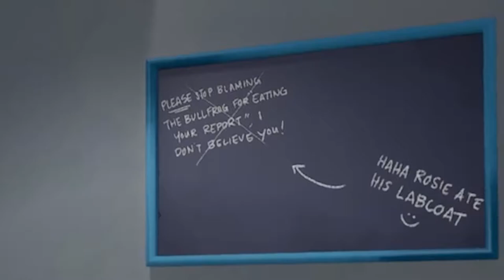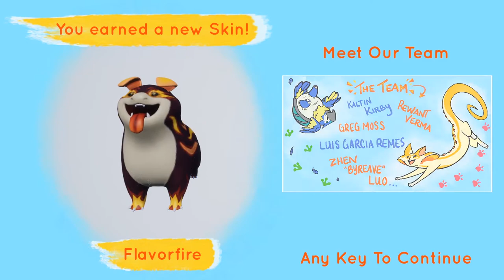THE WEIRDEST ANIMALS!! Strange Creatures